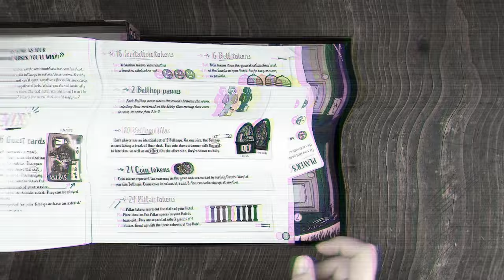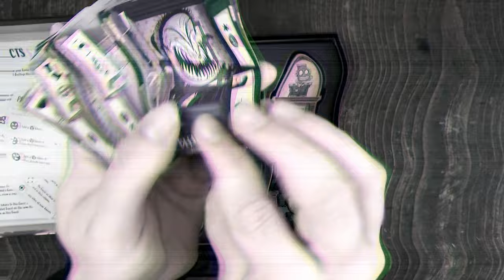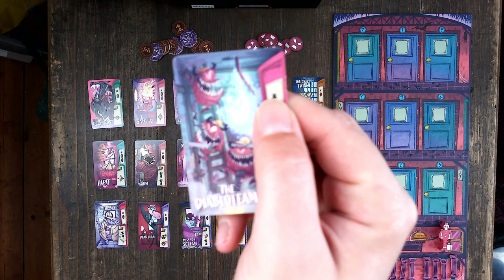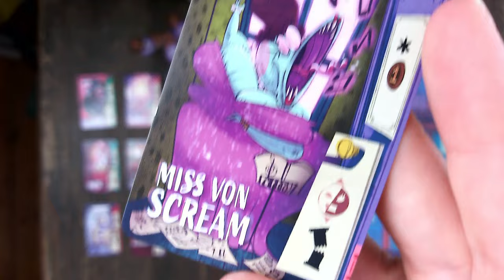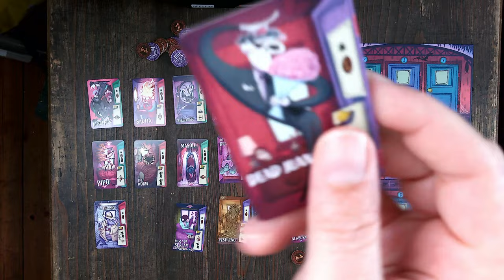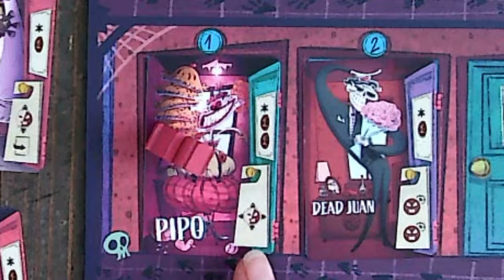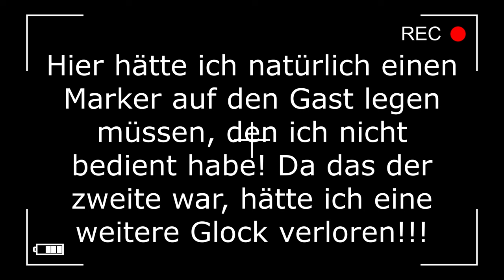Hellton Palace - Das Hotel des Grauens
Heute stelle ich euch

HELLTON PALACE vor
Spielidee:  Jean-Baptiste Pigneur
Illustrator: Lorenzo Colangeli
2 Spielende ab 10 Jahren
Spieldauer ca. 30-45 min
erschienen bei iellogames

00:00 Intro
00:22 Blick in die Schachtel
01:26 Spielaufbau
02:55 Spielablauf
13:50 Das Spielende
14:08 Mein Eindruck